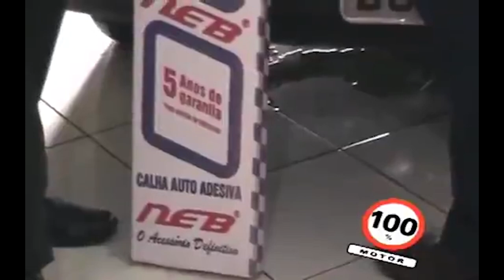100% Motor Retrô: Regulando esguicho do parabrisa